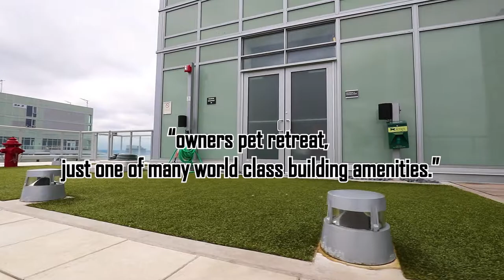588 Bell St unit 3704 S | Carrie Pierce-Johnson | Coldwell Banker Danforth